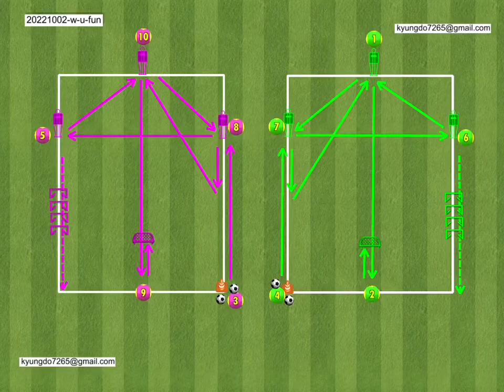warm up football fun